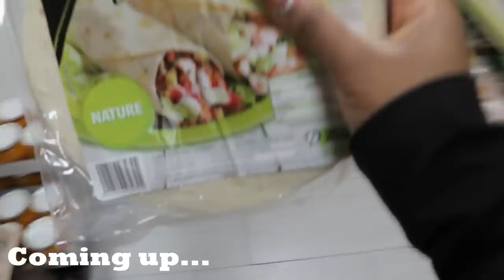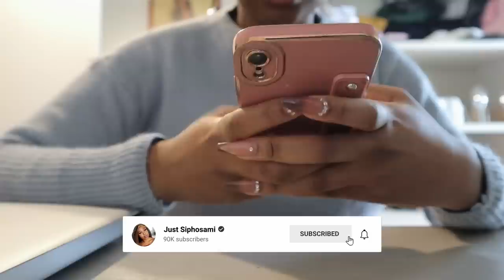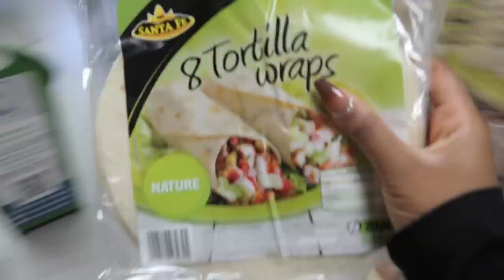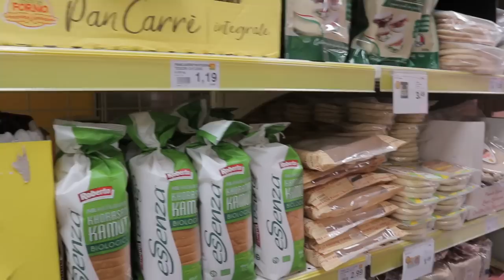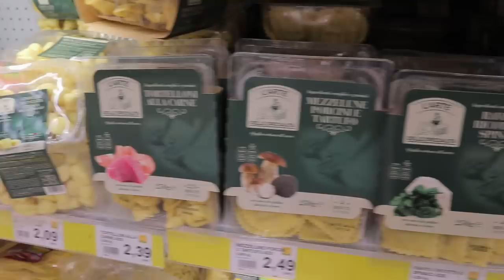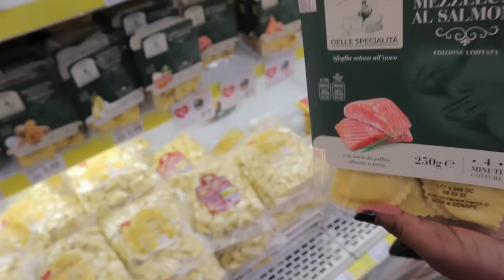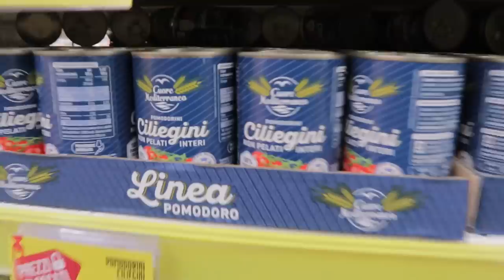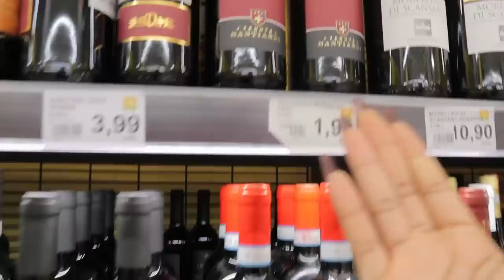COST OF LIVING IN ITALY 🇮🇹 || COME GROCERY SHOPPING WITH ME 🛒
Hey guys 💕💕

Come grocery shopping with me in Rome, Italy 🥳🥳. S/O to my cousin @_khosiie.x_ for coming through 🥰